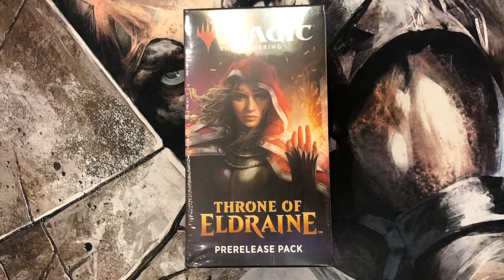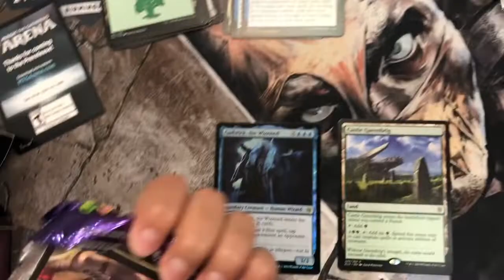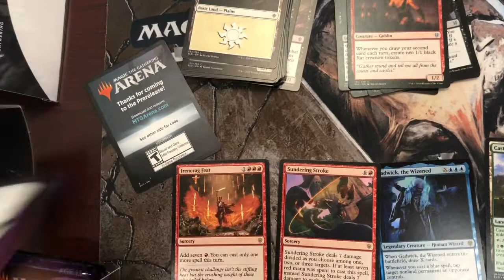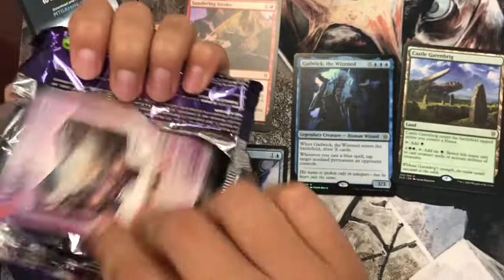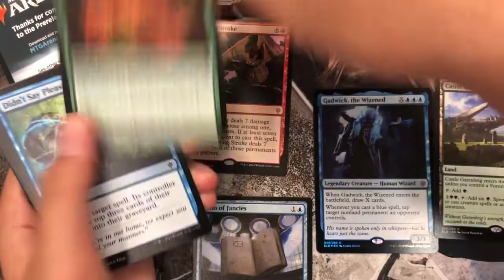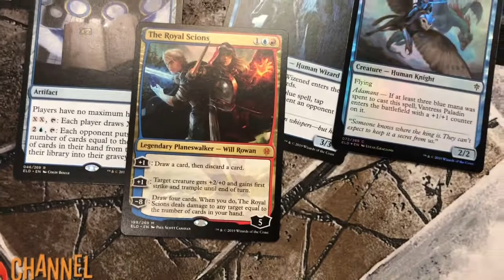Throne of eldraine Prerelease unboxing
It’s prerelease time!!! Watch throne of eldraine unboxing! First of 5?for this weekend!!